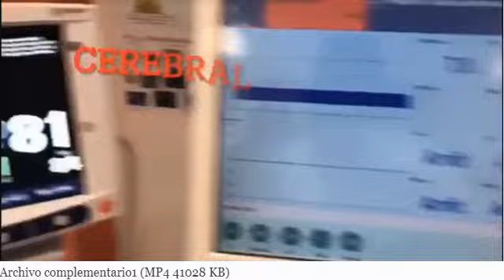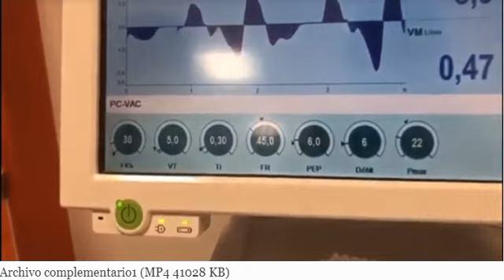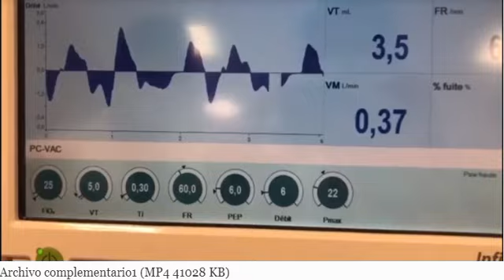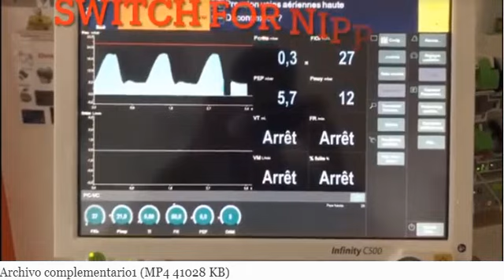ENSURE en vez de INSURE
INSURE mejorado (ENSURE): una referencia actualizada y estandarizada para la administración de surfactantes

Feriel Fortas , # 1, 2 Barbara Loi , # 1 Roberta Centorrino , 1, 2 Giulia Regiroli , 1 Rafik Ben-Ammar , 1 Shivani Shankar-Aguilera , 1 Nadya Yousef , 1 y Daniele De Luca 1, 2Autor correspondiente
European Journal of Pediatrics (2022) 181:1269–1275